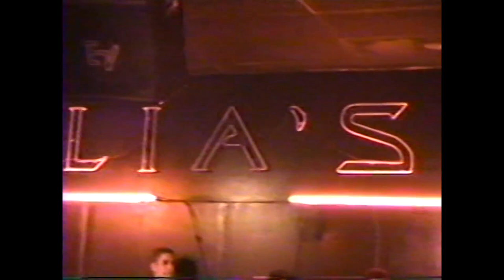JCJ Band live 2002